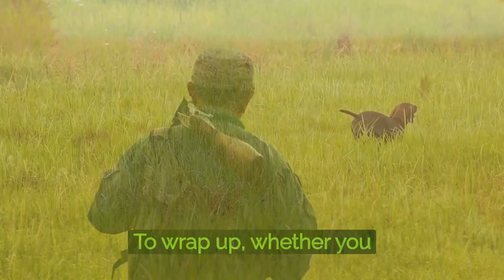"Elite Hunters: Meet the Top 5 Hunting Dogs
Looking to enhance your outdoor adventure with a loyal and skilled hunting companion? Look no further! Our video "Best Hunting Dogs for the Ultimate Outdoor Adventure" presents you with the top 5 hunting dogs that excel in tracking, retrieving, and assisting you in the thrilling pursuit of game. Whether you're an avid hunter or a nature enthusiast, understanding the specific breeds that possess exceptional hunting instincts is crucial. In this captivating video, we delve into the remarkable qualities and characteristics of the five best hunting dogs.